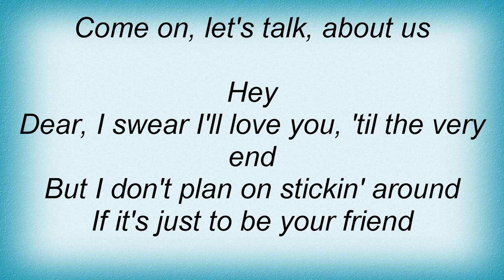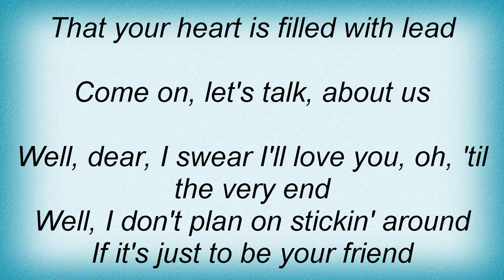Jerry Lee Lewis - Let's Talk About Us Lyrics